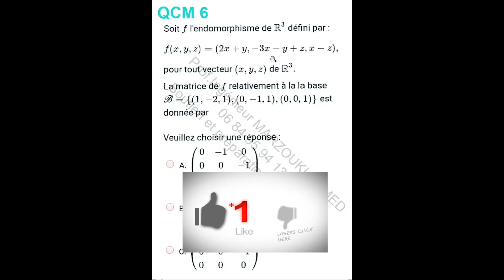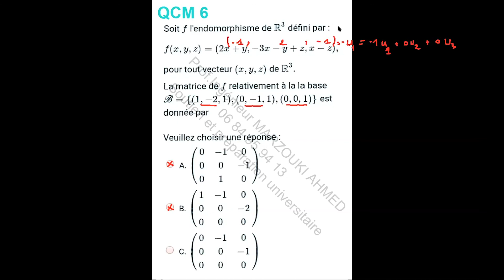EXAMEN QCM ALGEBRE S2 Question 6 - 2020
TEL , WATTSSAP: 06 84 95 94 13